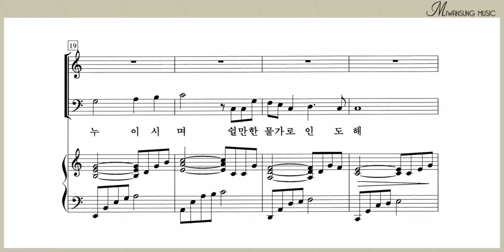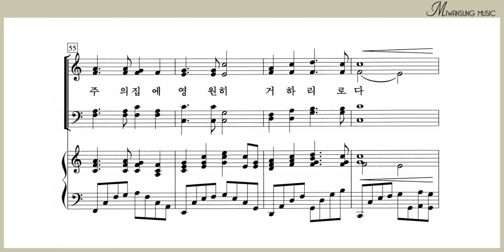여호와는 나의 목자 / 테너파트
쉽고 은혜로운 찬양 4집 / 여호와는 나의 목자 / 테너파트